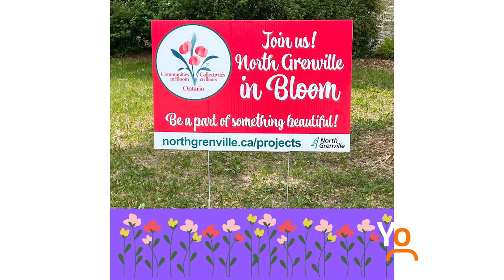Communities in Bloom North Grenville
Communities in Bloom North Grenville. Kathy speaks with Hilary Geneau to find out more.